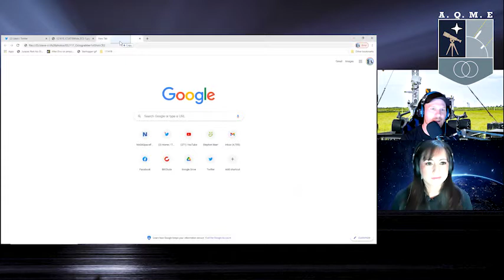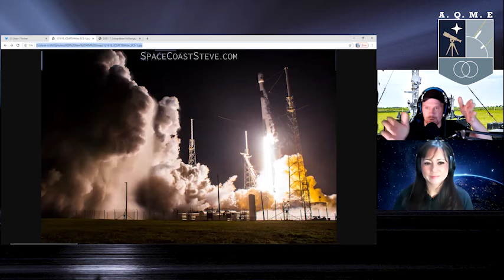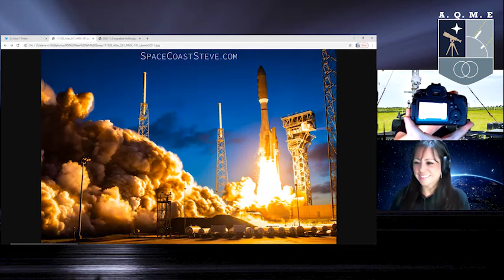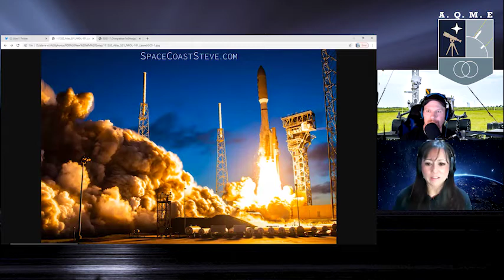AQME Entrevista a Stephen Marr, Fotografo para NASASpaceflight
Stephen Marr

En una charla relajada y divertida, Stephen nos cuenta sobre sus orígenes, su trabajo, trayectoria, experiencia... y algunos secretos sobre su estilo de fotografía.
In a relaxed and fun talk, Stephen tells us about his origins, his work, career, experience ... and some secrets about his style of photography.
Track Title: I Love You This Years
Track Title: Chiyokoreito
From Hotarubi no Mori e
Composed by Makoto Yoshimori
¿Te atraen estos temas? Hay mucho mas por aprender
Permitida la reproducción mencionando la fuente